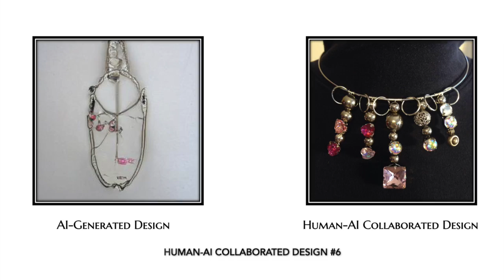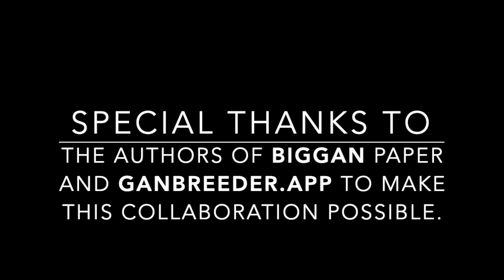How to Generate (Almost) Anything, Episode 11: Human-AI Collaborated Jewelry